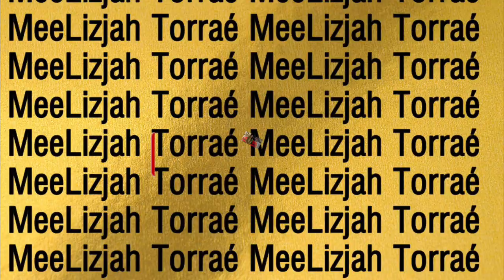Weekly Vlog: I want to gain weight